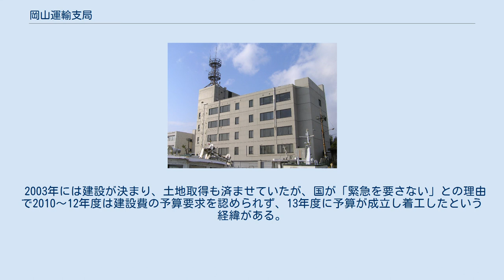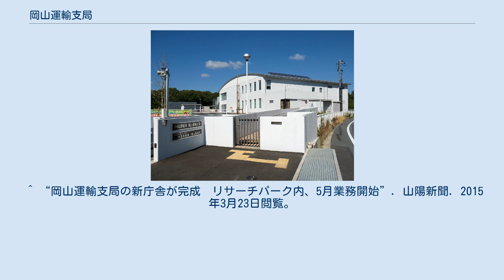岡山運輸支局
岡山運輸支局本庁舎 岡山運輸支局玉野庁舎 水島海事事務所 岡山運輸支局（おかやまうんゆしきょく）は、国土交通省の46県にある中国運輸局管内の運輸支局のひとつ。
陸運部門と海事部門で所在地が異なる。
傘下に1箇所の海事事務所を置く。
 本庁舎は鉄筋2階建て延べ1840m2、1階は登録や検査の窓口、2階は輸送監査部門などがある。
 隣接する岡山県自動車会館には、岡山県自動車整備振興会、岡山県備前県民局税務部分室、岡山県バス協会、岡山県レンタカー協会など12団体が入居している。
 敷地内には、自動車技術総合機構中国検査部岡山事務所の自動車検査場（地上1階地下1階延べ2395m2）がある。
 ここで交付されるナンバープレートは「岡山」ナンバーと、2006年10月から一部地域にはご当地ナンバーとして「倉敷」ナンバーが交付される。
なお、1988年（昭和63年）以前に交付されていたナンバープレートは｢岡｣ナンバーであった。
 岡山運輸支局は1964年、現在の岡山市藤原（現在の中区）に岡山陸運局として開設。
 2015年5月7日、施設の老朽化などに伴って同市北区富吉の岡山リサーチパーク内の新庁舎に移転。
用地取得を含め、新庁舎と検査場の建設費は約21億円、大型マルチテスタが中四国地方で初めて導入された。
 2003年には建設が決まり、土地取得も済ませていたが、国が「緊急を要さない」との理由で2010～12年度は建設費の予算要求を認められず、13年度に予算が成立し着工したという経緯がある。
 ^ “岡山運輸支局の新庁舎が完成　リサーチパーク内、5月業務開始”. 山陽新聞. 2015年3月23日閲覧。